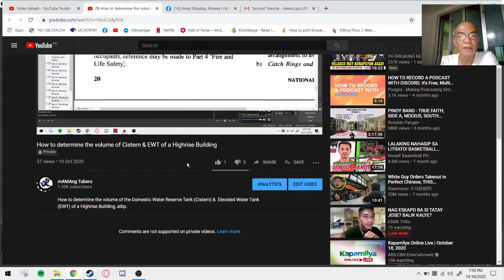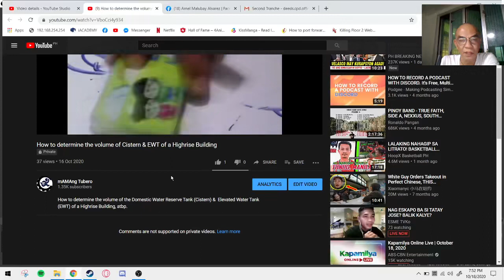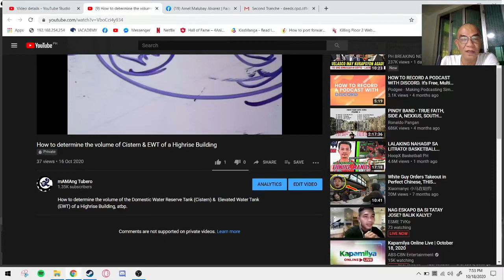How to determine the volume of Cistern & EWT of a Highrise Building-for comments purposes - public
For those who already viewed & interested to view our Private Video regarding How to Determine the Volume of the Domestic Water Reserve Tank & The Elevated Water Tank of a Highrise Building, dito kayo mag comment, ask questions, etc.